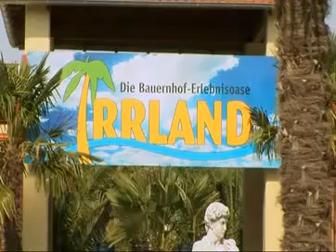Irrland_Duitsland.mp4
Irrland Duitsland is Europa's grootste "boerenpretpark" met ongeveer 6.000 vierkante meter aan "doe en beleef" park voor het hele gezin